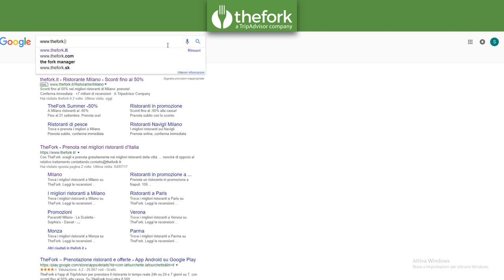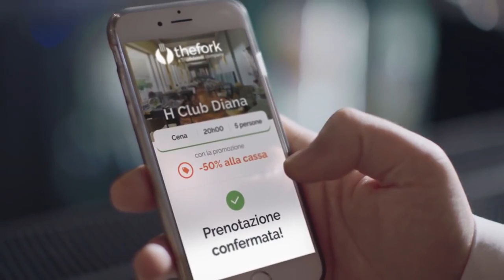The Fork: che cos'è e come funziona? (01x040) 📺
In questa puntata la nostra Fjona Cakalli vi parlerà di The Fork, un app che vi aiuterà a prenotare e scegliere i ristoranti magari risparmiando qualche Euro.